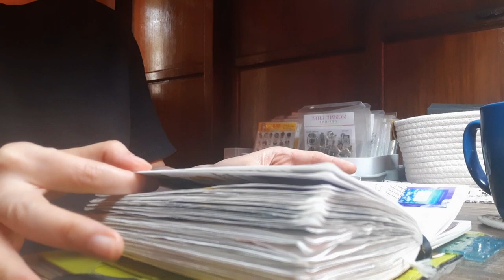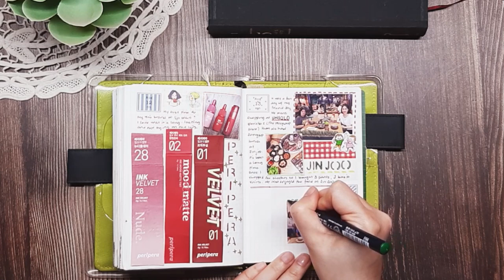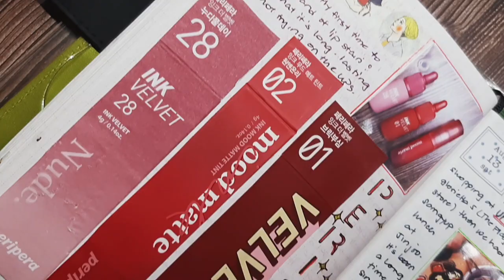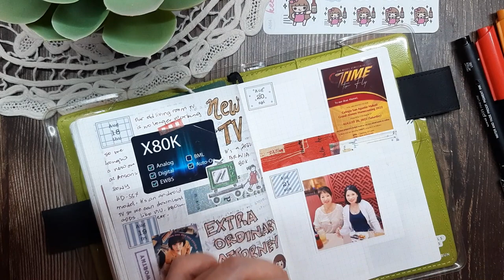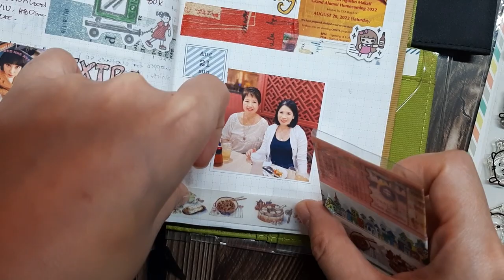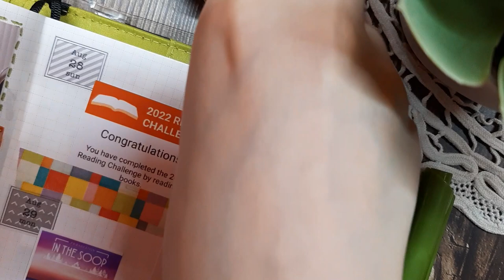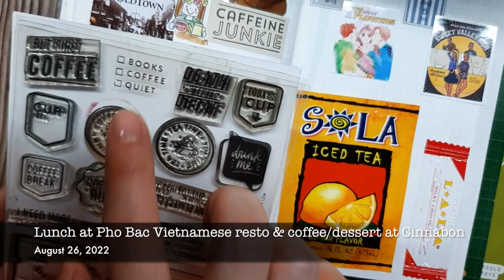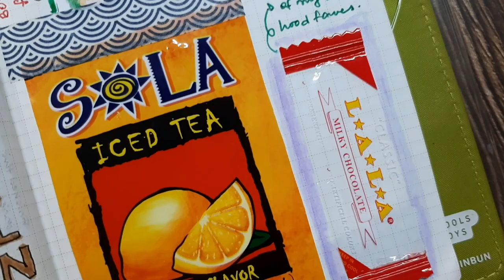Journal With Me 28 ✍🏻 | Hobonichi | Memory Keeping | Creative Journal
Sharing a creative journal with me process video using an A6 size Hobonichi Techo Plain Notebook, which I'm currently using for memory keeping.

HOBONICHI Techo Plain Notebook (A6)
Uni Pin Fineliner Drawing Pen - Sketching Set - Black Ink - 0.03 to 0.8mm - Set of 6
Pentel Energel Clena Gel Pen 0.55 (Black Ink)
Kaweco Skyline Sport Fountain Pen - Mint (Extra Fine)
Kuretake ZIG Clean Color Real Brush Marker, 24 Colors with Flexible Brush Tips
Kuretake ZIG FUDEBIYORI Brush Pens 12 colors set
Tombow 56216 Dual Brush Pen Art Markers, Cottage, 10-Pack. Blendable, Brush and Fine Tip Markers
Muji Pen Case